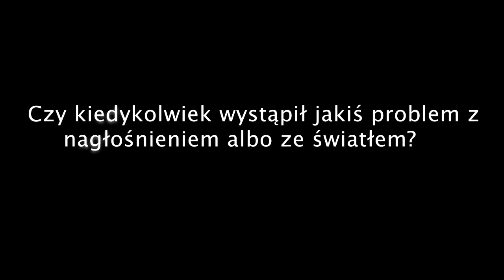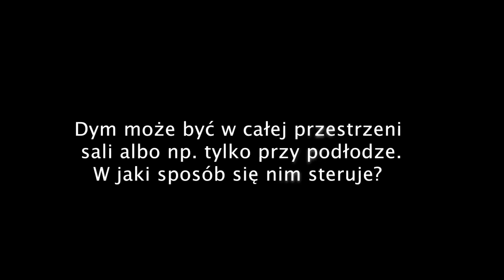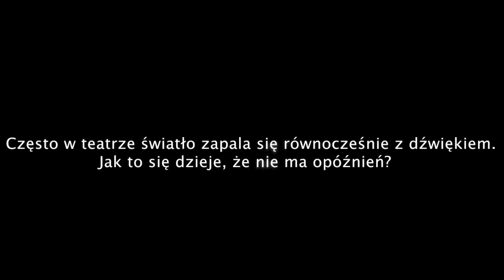Q&A ELEKTROAKUSTYCY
Co robić, gdy w trakcie spektaklu występują problemy ze światłem lub dźwiękiem? Jakie rodzaje dymów stosuje się w teatrze? Zapraszamy na Q&A ELEKTROAKUSTYCY. Na pytania dotyczące trzeciego odcinka KULIS WYBRZEŻA odpowiada Piotr Piniecki.

O Q&A

Q&A to drugi moduł serii KULISY WYBRZEŻA. Pracownicy teatru odpowiadają w nim na pytania odbiorców dotyczące tematycznych odcinków wirtualnego zwiedzania, a także opowiadają o kulisach swojego zawodu.